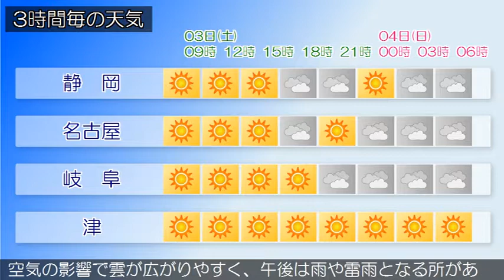2019/08/03 東海地方の天気予報 朝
愛知県では、３日昼過ぎから３日夜遅くまで急な強い雨や落雷に注意してください。本州付近は太平洋高気圧に覆われています。東海地方は、晴れまたは曇りとなっています。今日の東海地方は、高気圧に覆われておおむね晴れますが、湿った空気の影響で雲が広がりやすく、午後は雷を伴って非常に激しい雨の降る所があるでしょう。東海地方では高温が予想され、熱中症の危険が特に高くなる見込みです。暑さを避け、水分をこまめに補給するなど、十分な対策をとってください。明日の東海地方は、引き続き高気圧に覆われておおむね晴れますが、湿った空気の影響で雲が広がりやすく、午後は雨や雷雨となる所があり、岐阜県では、激しく降る所があるでしょう。